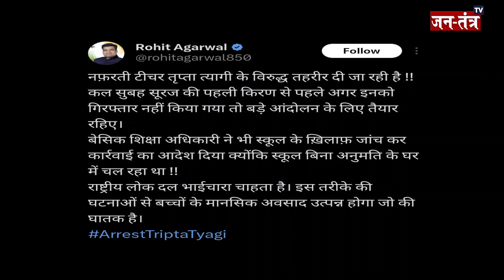शिक्षा के मंदिर में हुआ हिंदु-मुस्लिम, महिला टीचर ने कराई मुस्लिम युवक की पिटाई | Tripta Tyagi | Jtv